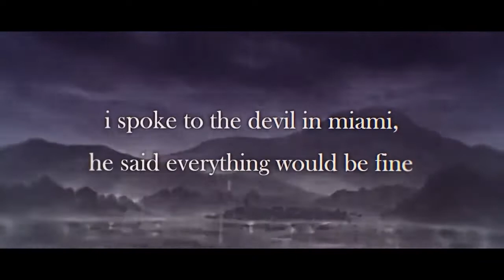i spoke to the devil in miami, he said everything would be fine..